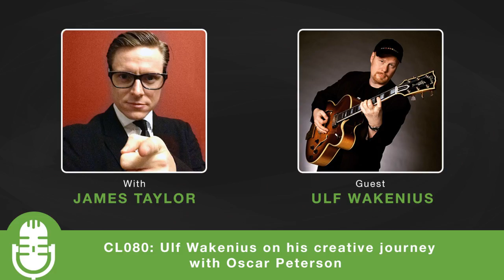CL080: Ulf Wakenius on his creative journey with Oscar Peterson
In this episode of The Creative Life Podcast jazz guitarist Ulf Wakenius, former member of Oscar Peterson Trio and Ray Brown Trio, shares the story of his creative journey. Ulf describes how he manages to balance his time being on the road, spending time with family, and practicing guitar. In this episode he also shares with us his experiences of performing with great artists to going solo.

Ulf Wakenius' 'Creative Journey' Show Notes:

Balancing life with being on the road
Coffee and how he starts his creative day
Working as a solo guitarist
Working with singers
Having good ideas and a team around you

Favorite Tools

Favorite Album
Night Train by Oscar Peterson

Favorite Book
Mario Puzo

ABOUT JAMES

As a creativity expert Taylor is a frequent guest speaker at universities and international conferences. He has given keynotes and talks at Apple, Subscription Site Summit in San Francisco, the British Music Show in the UK and at several universities across Europe including University of Dundee in Scotland and University of Macerata in Italy. He is often called upon by media outlets to give his views on trends in creativity and innovation. He has been quoted in the San Francisco Chronicle, Miami Herald, Columbus Dispatch, STV, Business Insider and San Jose Mercury News as well as featured on BBC TV and being the subject of a 30 minute program on his life for BBC Radio Scotland. As a host on shows about creativity and innovation he has interviewed legendary investor Maynard Webb (Yahoo.com, eBay.com & Salesforce.com board member) and New York Times best-selling writers Chris Guillebeau ($100 Startup), Rolf Potts (Vagabonding), Brand Cooper (The Lean Entrepreneur) and Ryan Holiday (Trust Me I’m Lying). James is also a Fellow of the Royal Society of the Arts (FRSA).